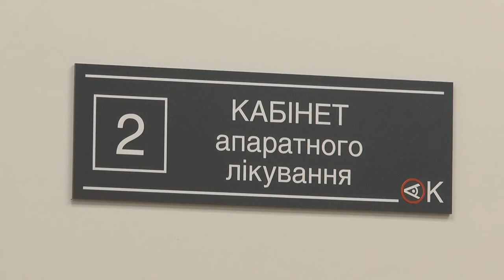Житель Херсонщини відкрив клініку у Миколаєві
Підприємець з Херсонщини Марк Кармолін відкрив власну справу у Миколаєві. Чоловік створив офтальмологічний центр для дітей та дорослих. Частково обладнав клініку технікою з офтальмологічних центрів, які розташовані в окупованій частині Херсонщини та обласному центрі.